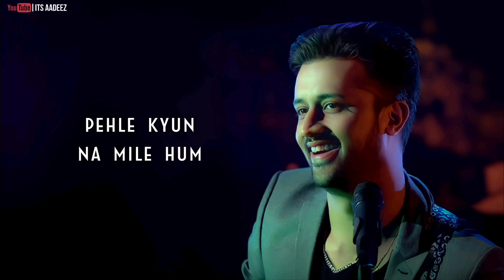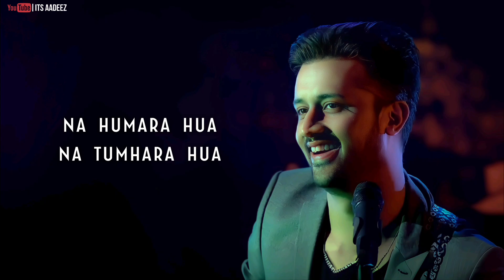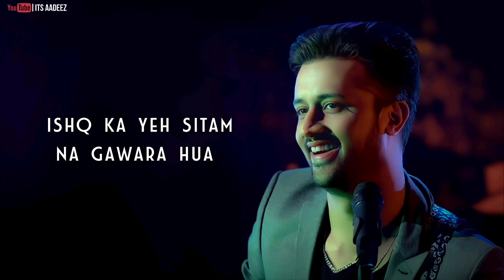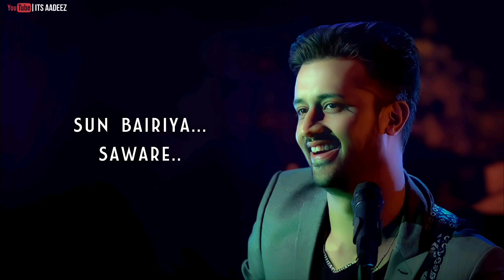Saware : Saif Ali Khan | Katrina Kaif | Pritam | Atif Aslam | Ai Cover | Lyrical Video Song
Saware : Saif Ali Khan | Katrina Kaif | Phantom | Pritam | Atif Aslam | Ai Cover | Lyrical Video Song |  Amitabh Bhattacharya | Arijit Singh
For More Amazing Videos Of Atif Aslam

All Copyright Reserved Owner.